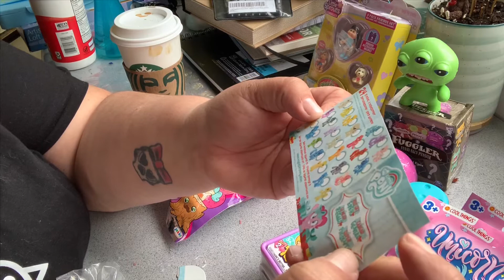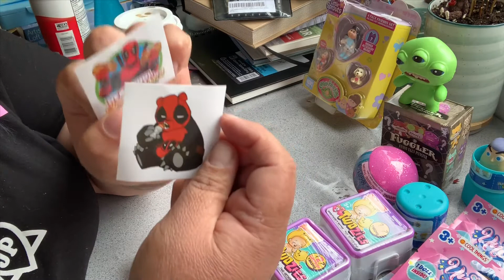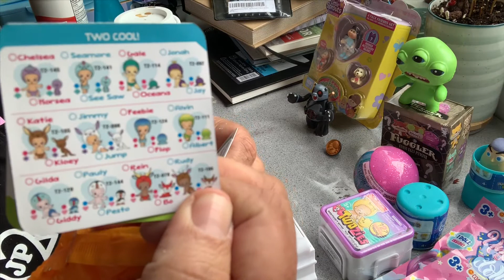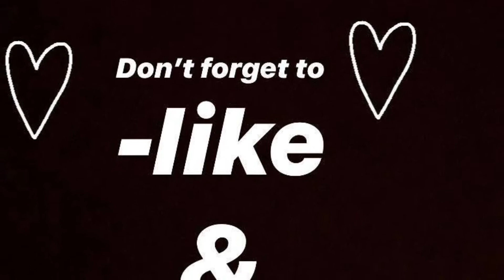Birthday Bash in Isolation!! Unboxing Cont.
Join me as I unbox bday gifts my hubby got for me. I love lil surprises and simply adore little toys! Happy Birthday to Me!! twozies birthday Fuggler minisurprisepackages disney deadpool chimichangas mylittlepony unicorndolls disneyprincessstatuecollection squish-deelish#toystory#TheCincoFamily